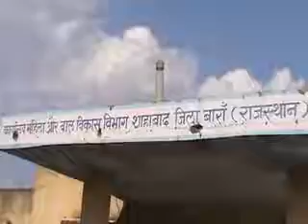महिला एवं बाल विकास विभाग की बड़ी लापरवाही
बांरा के शाहबाद में महिला बाल विकास के अधिकारियों की लापरवाही का मामला सामने आया है. अधिकारियों की लापरवाही के चलते बच्चों को पिलाई जाने वाली कई दवाईयां विभाग में ही पड़ी खराब हो गई. जानकारी के अनुसार आंगनबाड़ी केंद्र पर बच्चों के लिए फोलिक एसिड सिरप की सप्लाई दी जानी थी. लेकिन विभाग के कर्मचारियों ने दवाई की सप्लाई नहीं की. जिससे बडी मात्रा में दवाई विभाग के कार्यालय में ही एक्सपायर हो गई. इससे साफ अंदाजा लगाया जा सकता हे कि विभाग बच्चों के पोषण को लेकर किताना गंभीर है.